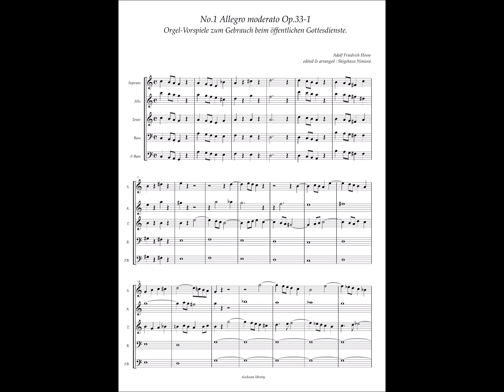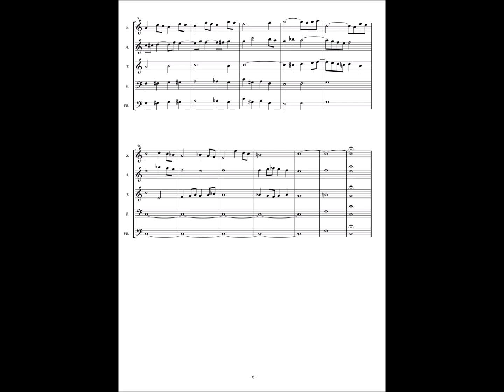Adolf Friedrich Hesse, Op.33 Orgel-Vorspiele No.1 Allegro moderato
Orgel-vorspiele Op.33 (ca.1831)